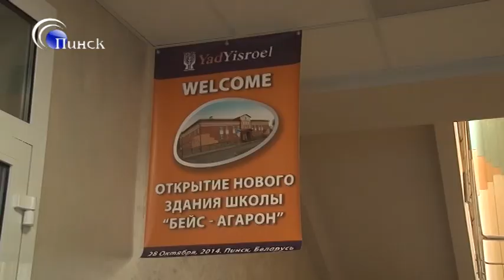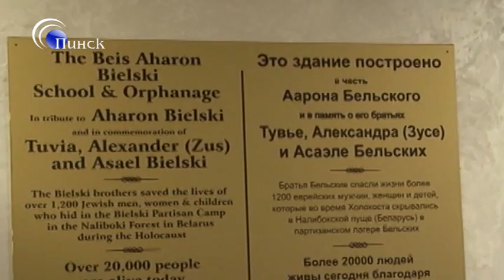Открытие школы-интерната «Бейс-Агарон» 28.10.2014 СЮЖЕТ